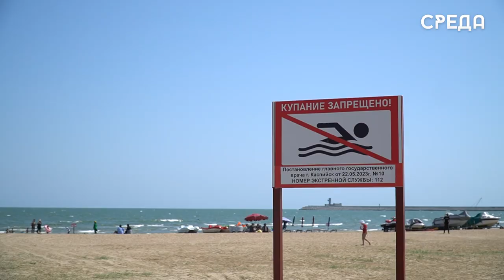Каспийский студент спас утопающую девушку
В минувшие дни в Каспийске чуть не утонула 16-летняя девушка, которую спас студент энергетического колледжа, спасатель г. Каспийска Мурад Алиев. Парень молниеносно отреагировал и поплыл в глубь моря на помощь к утопающей. Как рассказывает Мурад, он и подумать не мог, что в конце дня в море кто-то окажется.